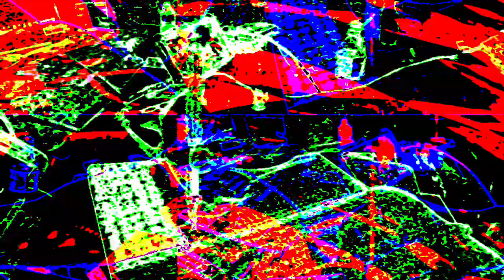[EPILEPSY WARNING] Movie 23 07 13 22h33m17s